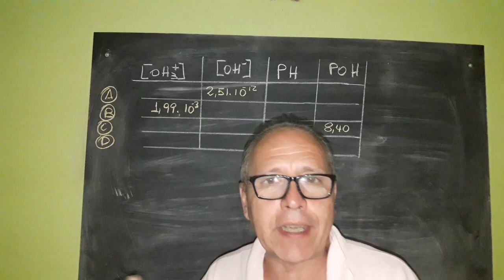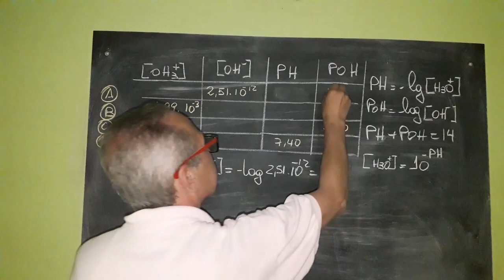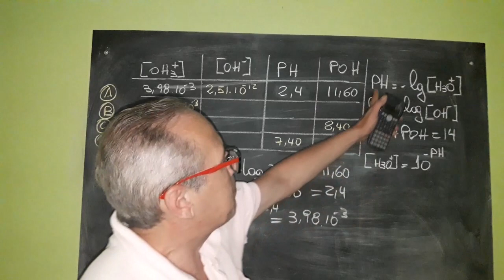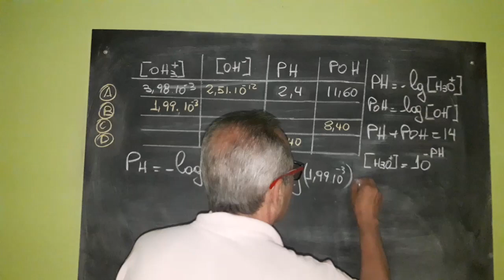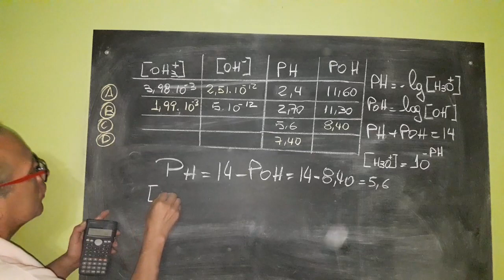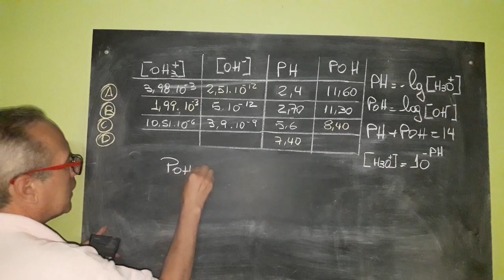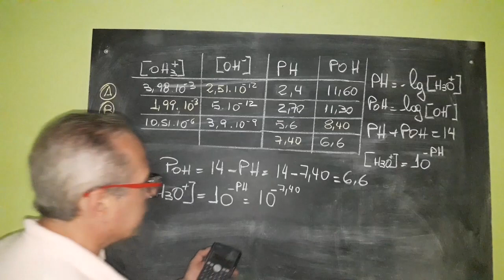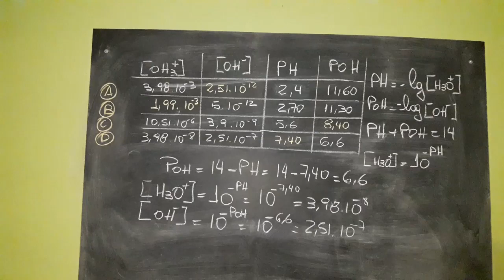Cálculo de PH POH y Concentraciones